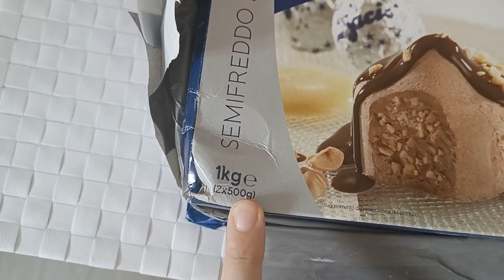Semifreddo Baci Perugina - ricetta facile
Cinque ingredienti per un dolce al cucchiaio davvero gustoso: cacao, zucchero, granella di nocciole (acquistabili nel preparato Perugina), latte e panna. Il semifreddo Baci Perugina è adato a ogni stagione anche per chi soffre di intolleranze, vediamo quante è facile e veloce prepararlo!

00:00 Intro
00:25 Il preparato Perugina
02:13 La preparazione
03:36 Il risultato (prima versione)
04:33 Il risultato (seconda versione)